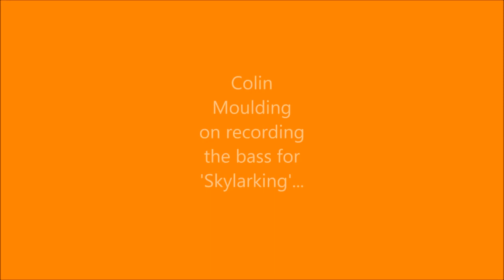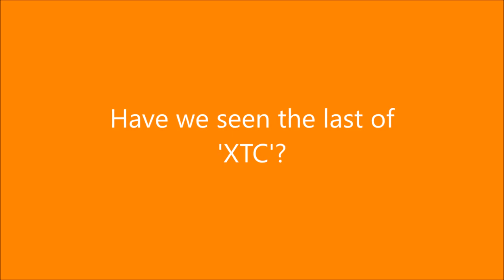Interview with Colin Moulding of XTC by @thefrostedorange - Pt2 & Pt3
Originally posted on Facebook by @thefrostedorange